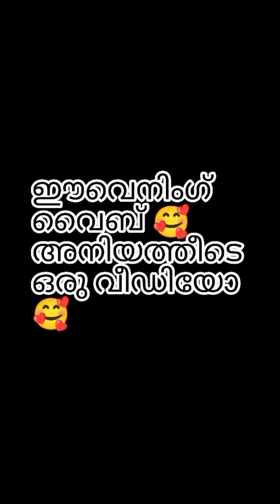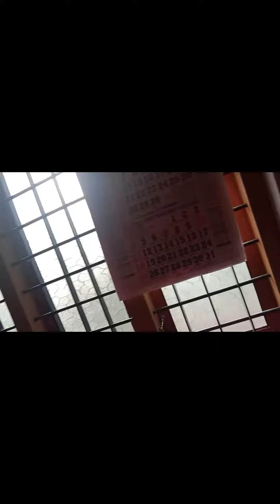സൺ‌ഡേ vibe അനിയത്തി കുട്ടീടെ ഒരു വ്ലോഗ് 👉👉🥰